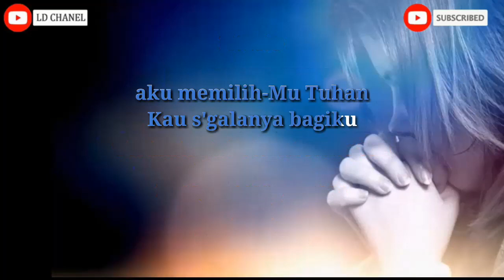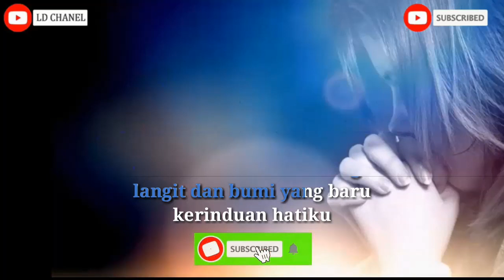Aku MemilihMu Tuhan (Karaoke) - Cipt. Pdt. Dr. Erastus Sabdono